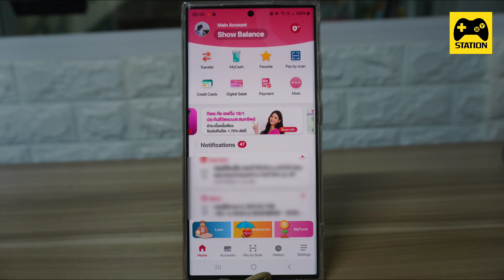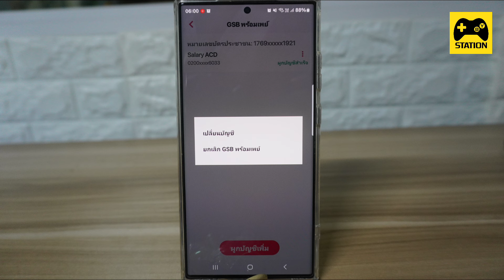ง่ายๆ วิธียกเลิก พร้อมเพย์ หรือเปลี่ยนสมุดบัญชี ธนาคารออมสิน ผ่านแอป MyMo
สวัสดีผู้ติดตาม BY Station ทุกท่านเลยนะคะ วันนี้จะมาแนะนำวิธียกเลิกพร้อมเพย์ หรือเปลี่ยนบัญชีผูกพร้อมเพย์โดยแอปพลิเคชั่น MyMo ของธนาคารออมสิน  BY Station จะมาเล่าให้ฟังกัน ไปรับชมกันเลยค่ะ
ผูกพร้อมเพย์ บัตรประชาชน กับ เบอร์โทรศัพท์ ต่างกันอย่างไร ?
วิธีเช็คพร้อมเพย์ บัตรประชาชน ผูกกับบัญชีธนาคารหรือยัง? ง่ายๆผ่านแอปธนาคาร
วิธีผูกพร้อมเพย์ ธนาคารกสิกรไทย ผ่านแอป K PLUS
สมัครใช้งานแอปช่วยเก็บเงิน
✨เสื้อผ้าสไตล์เกาหลี มินิมอล✨